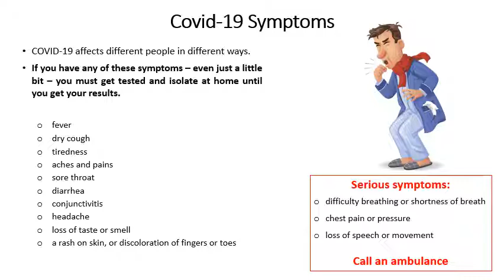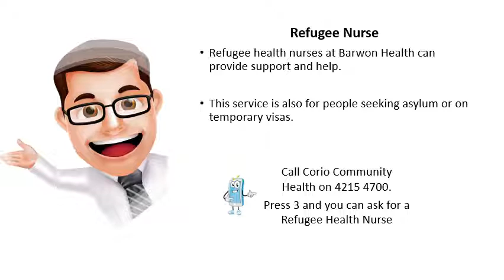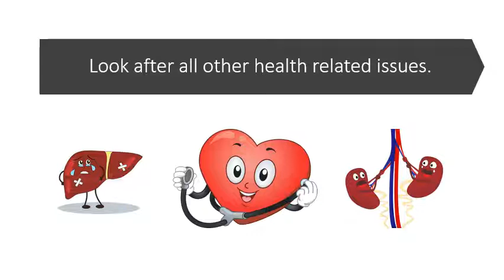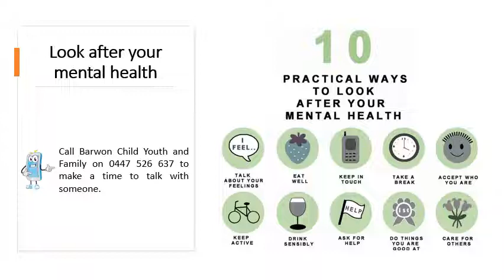Diversitat August COVID-19 Update (Karenni)